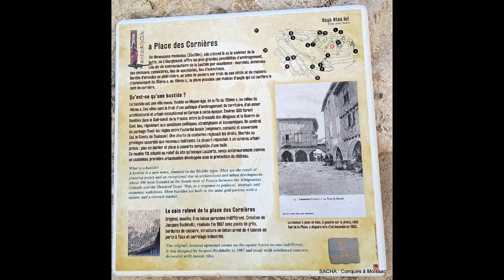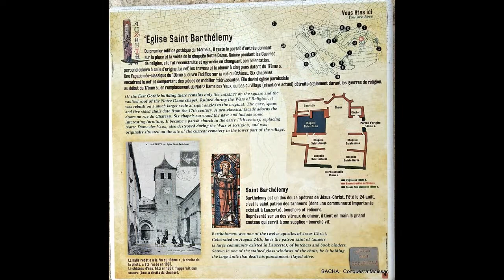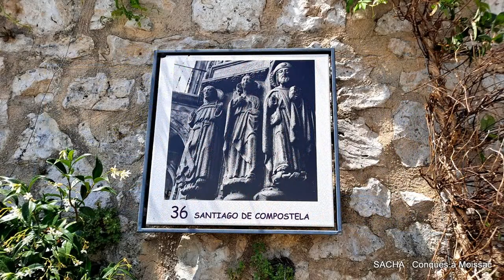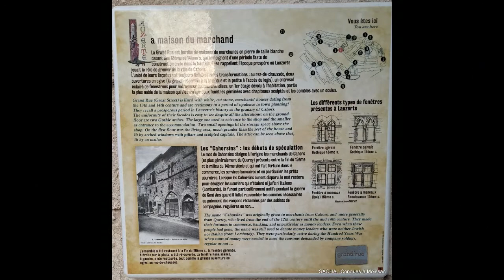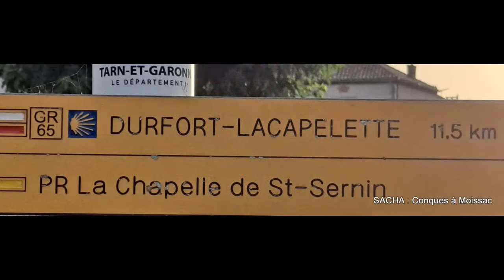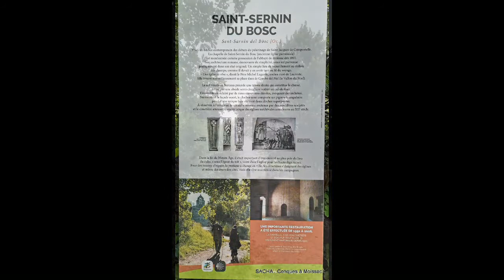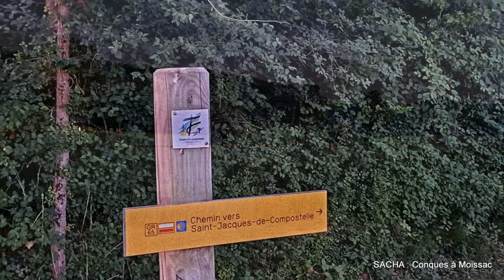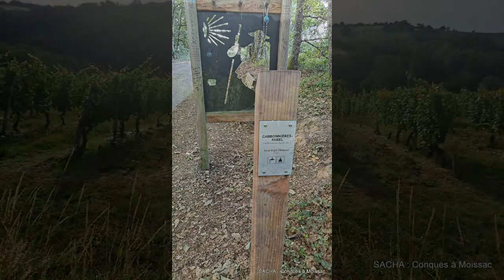Mon Chemin de Compostelle Conques à Moissac Part :6 , Lauzerte à Moissac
Mon chemin de Compostelle
Conques à Moissac
Part : 6 , Lauzerte à Moissac : 27 km
Lauzerte
Pigeonnier des Chartron
Chapelle St Sernin du Bosc
Durfort -Lacapalette
Chapelle St Martin de Durfort
Eglise d'Espis
Gal de Merle
Moissac
En solo et autonomie /bivouac